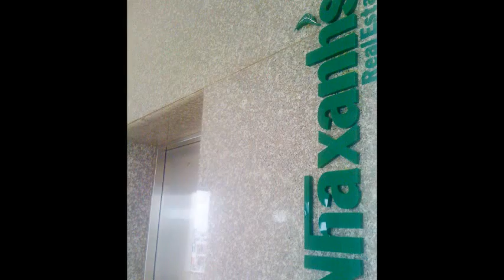Thuê chỗ ngồi làm việc giá rẻ 2,5triệu/tháng tại Quận Bình Tân, TPHCM